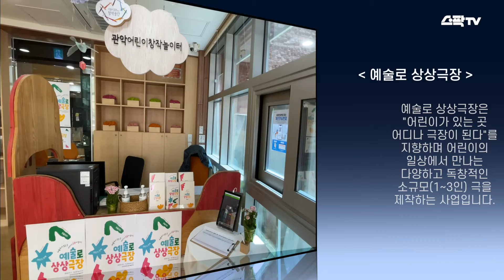[관악어린이창작놀이터] 예술로 상상극장 - 어딘가, 반짝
2021년 관악어린이창작놀이터  [예술로 상상극장]

❝ 내 몸에서 떠오르는 이야기, 미스&테리한 이야기 속으로!  ❞

🎈어딘가, 반짝
나는 뼈! 나는 미스!
나는 살! 나는 테리!
뼈와 살인 미스와 테리.
이들이 들려주는 이야기는 무엇일까요?
내 몸에서 떠오르는 나만의 이야기.
내 손, 내 머리카락, 내 무릎만이 간직한 나만의 기억들.
미스&테리한 이야기 속으로!

🎈창작자 소개
→ 이지민은 문화예술교육활동에서 이끔이로 활동했습니다.
어린이극은 '어린이부터 볼 수 있는, 관객층이 확장된 공연'이라고 생각하며,
어린이극이야말로 다양한 시도와 실험이 가능한 매력적인 분야라고 생각합니다.
→ 이미라는 다양한 연령대를 대상으로 하는 공연에 배우로, 때로는 공연을 직접 제작, 연출, 글을 쓰고 출연하는 1인극 작업자로, 장르에 관계없이 작품에 참여하는 창작자입니다.
→ 작곡│음악감독│악사: 노선락

🎈공연했던 날: 2021.5.8(토)~9(일) /55분  @관악어린이창작놀이터

🎥영상제작: 청년문화크리에이터 이인애